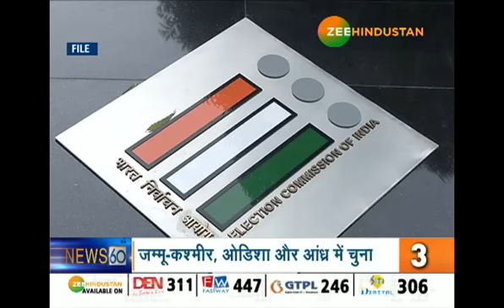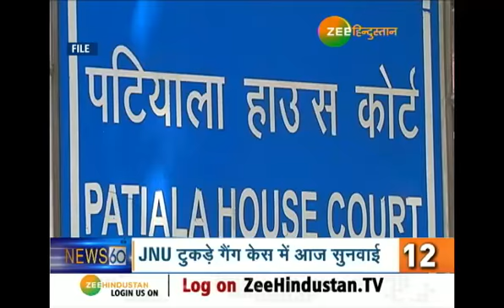सुबह की सारी बड़ी खबरें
किसानों को राहन देने के मूड में है मोदी सरकार.
Rafale deal पर चिदंबरम ने PM Modi पर आरोप लगाया है.
देखिए, सुबह की बड़ी खबरें

About Channel